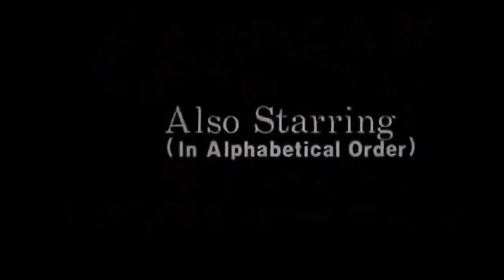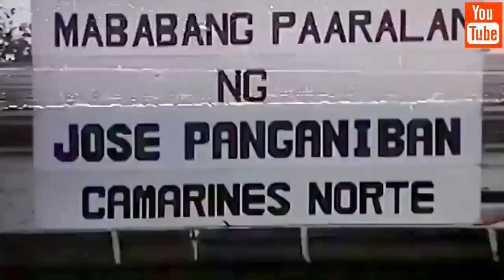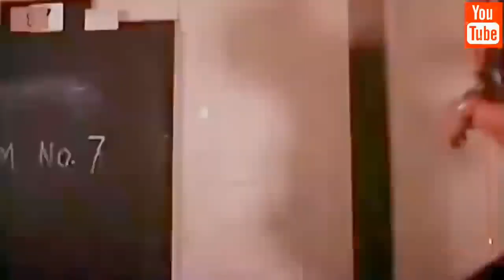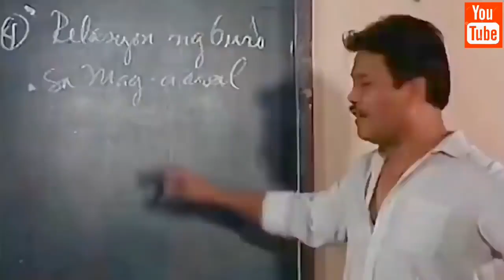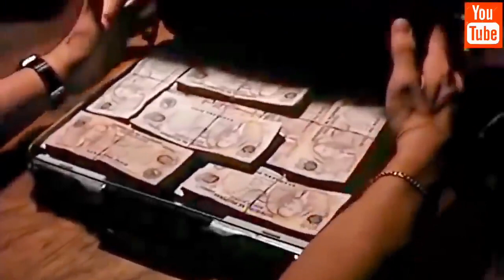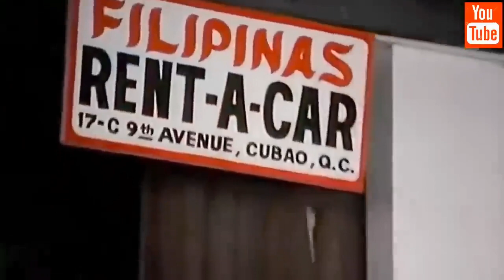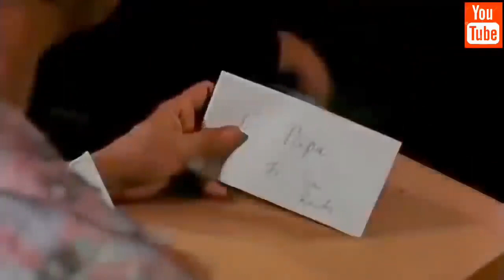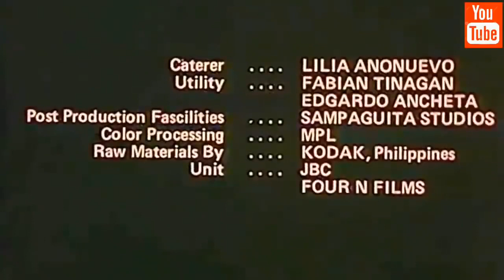RANDY PADILLA STORY CARNAP KING by: Robin Padilla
We do not intend to violate any copyrights with the content of this video. None of the movie films used in this video are mine or ours. All are exposed solely for amusement purposes. This Tagalog dubbing is intended to help the Filipino community understand the story of this film and to be fan-made.

NO COPYRIGHT VIOLATION IS INTENDED